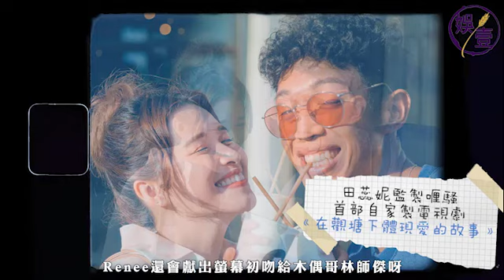李蔓瑩專訪｜杜汶澤撐出面 與同性密友Joe拍拖獲家人支持 Renee：整段關係都好舒服（ 李蔓瑩 專訪 娛壹）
李蔓瑩（Renee）獲杜汶澤欽點，有份參演喱騷首部自家製電視劇《在觀塘下體現愛的故事》，與木偶哥林師傑演情侶，大受網民注意。
30歲的她憑童顏巨乳，成為宅男女神，但去年突然出櫃，與同性髮型師密友Joe公開戀情，Renee感激父母弟妹的支持，令她可無後顧之憂地去愛，「整段關係都好舒服，基本上同佢都好friend，所以我就更加放心。」

撰文及採訪：肥A
攝錄：Mato Kwan、Kiu（協力）